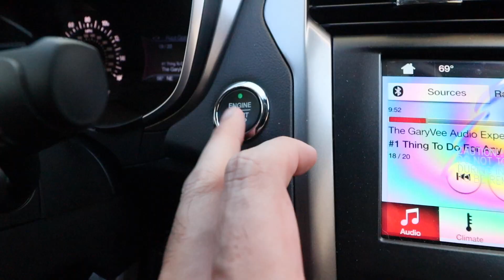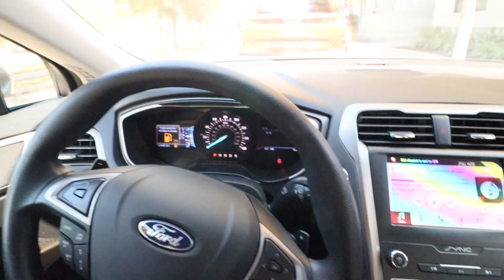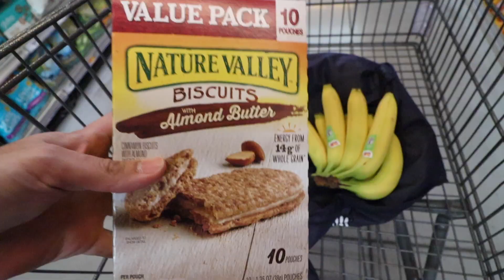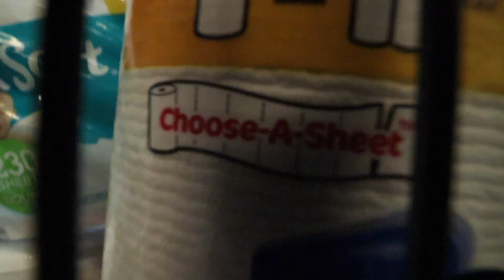Why you DEFINITELY should NOT BUY a FORD FUSION! Engine coolant issues!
If you're new to the channel consider subscribing, so you wont miss ONE OF MY MONTHLY BUDGET VIDEOS as I struggle to live like no one else and on my way to becoming DEBT FREE!

The camera I use (CANON M50 WHITE):

FOTODIOX EF-EOS (M) ADAPTOR:

CANON 10-18MM:

CANON 50MM:

OPTEKA 6.5MM FISHEYE:

VARIABLE ND FILTER:

Action camera:

RODE VIDEO MICRO:

GoPro Accessorie Kit:

LAPTOP (MacBook Pro 15'):